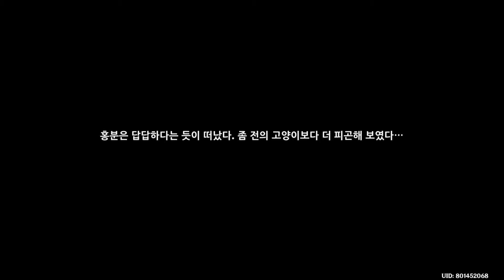[원신] 이야기로 가득한 교영 마을 공략 (서브 월드임무)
4.4버전 공략순서 10번
채널에 들어오시면 재생목록을 통해 버전별로 공략영상을 모아 보실 수 있습니다

00:00 월드임무 위치
00:20 스토리